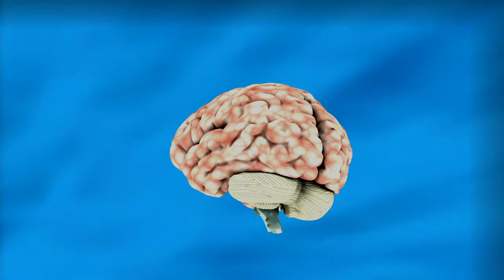cerebro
This video is a Public Domain Clip: You can use it in your projects. No attribution is required.